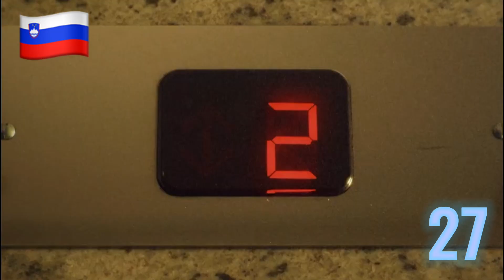OUR TOP 33 | Eurovision 2023 (NEW Sweden 🇸🇪 Portugal 🇵🇹)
OUT TOP 33 SO FAR  🔥  Eurovision Song Contest 2023 with NEW Sweden - Loreen and Portugal - Mimicat

❤️ And what is your TOP 33?